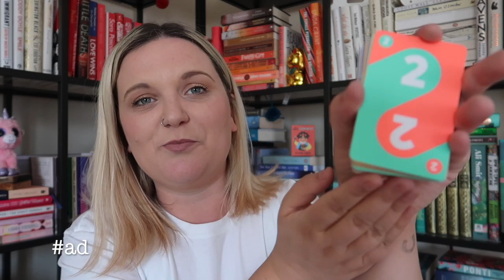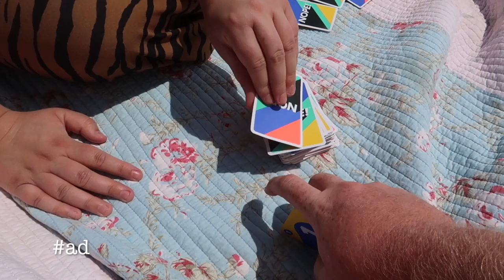Summer Games Recommendations | Ad | Lauren and the Books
HELLO ALL!

Welcome to my video about games I would like to recommend to you for the summer.

Games mentioned:
Harry Potter Dobble
Exit The Game: Dead Man on the Orient Express
Peach Snaps
Draw a Blank
Nope!
Shut the Box
Molkky